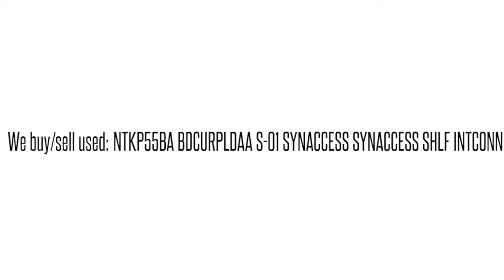NTKP55BA BDCURPLDAA S-01 SYNACCESS SYNACCESS SHLF INTCONN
NTKP55BA BDCURPLDAA S-01 SYNACCESS SYNACCESS SHLF INTCONN We buy/sell used Ciena networking Equipment. Cash for your used Equipment.